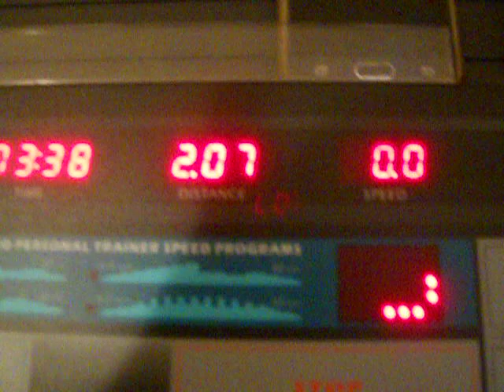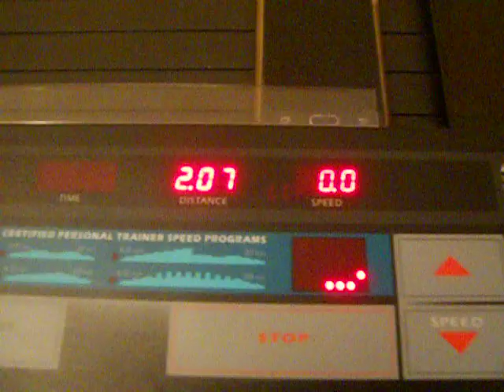WHAT A GREAT WORKOUT ON TODAY MY YT FAM